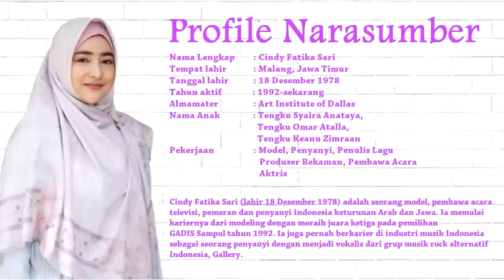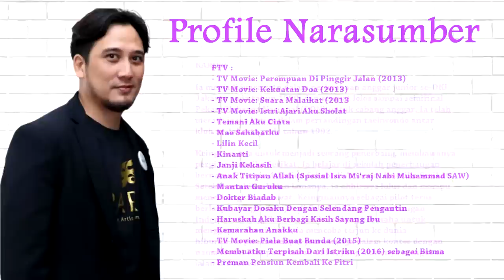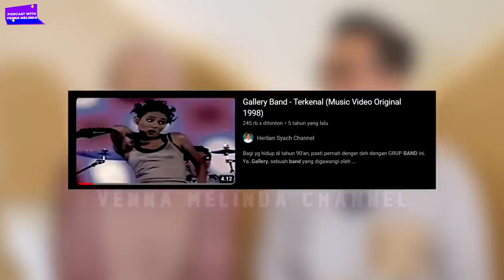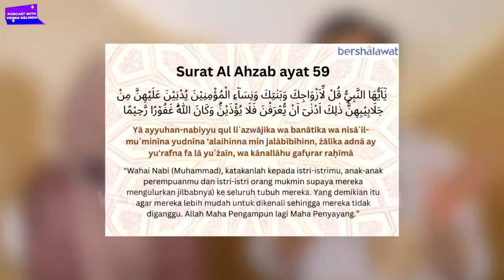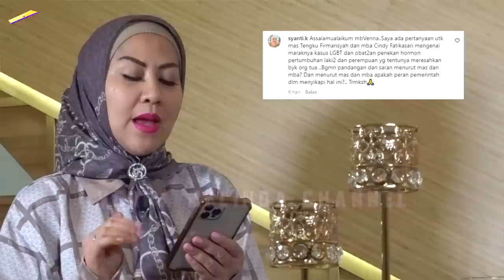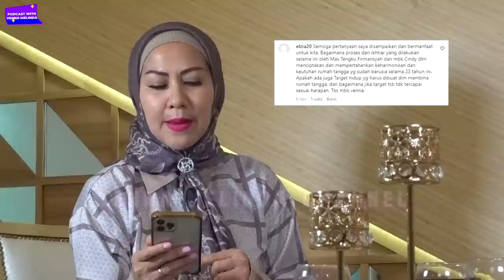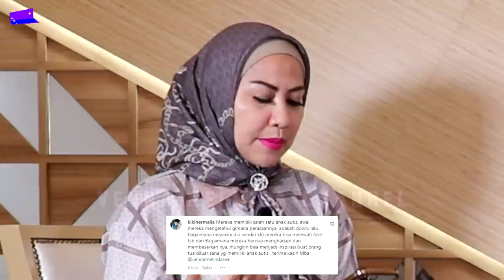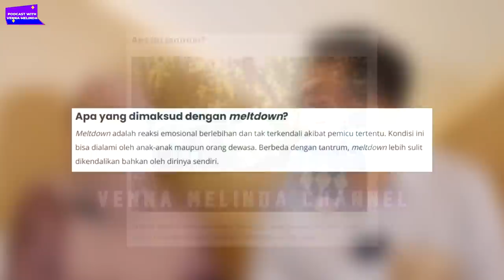Berurai Air Mata, Cindy Kepada Firman: "Kamu Pertolongan Allah untuk Menyelamatkan Hidup Aku"